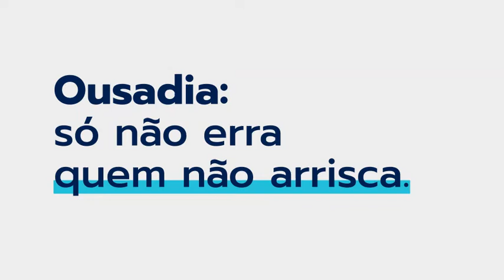Ousadia e coragem para arriscar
Sabe aquele frio na barriga?  Aquela ideia que faz tempo que a gente não tira do papel ou da gaveta?

Só com coragem que podemos seguir em frente.  Temos que lidar com os inimigos da ousadia para poder seguir nossos sonhos.